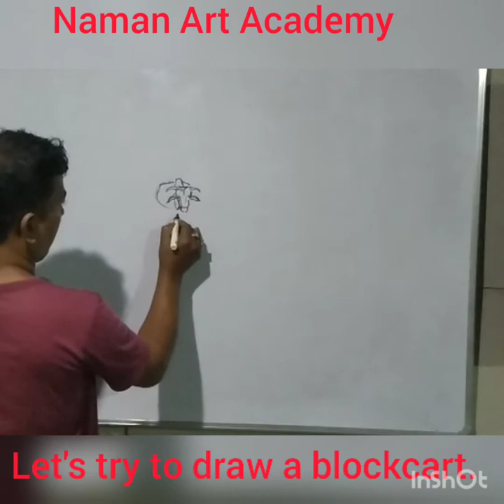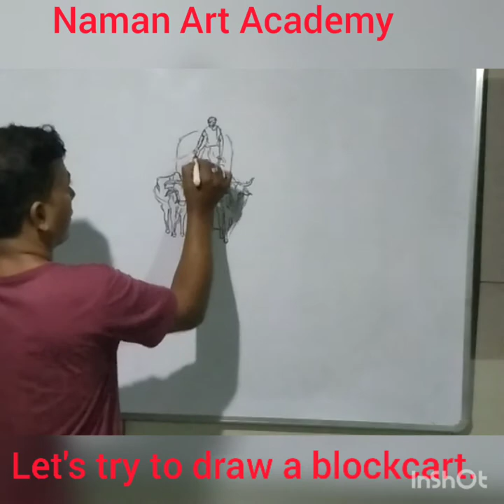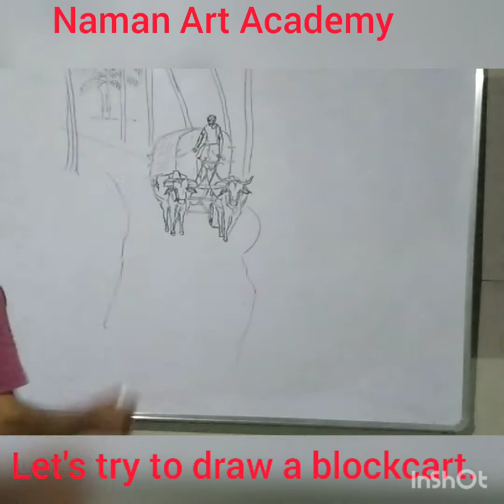how to draw a blockcart with ox step by step/(part -1) Episode -44.